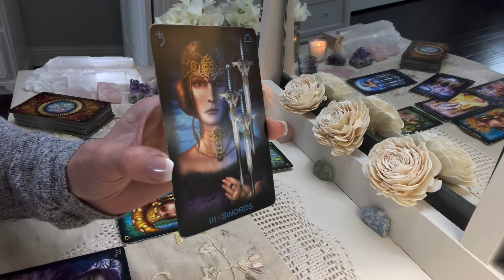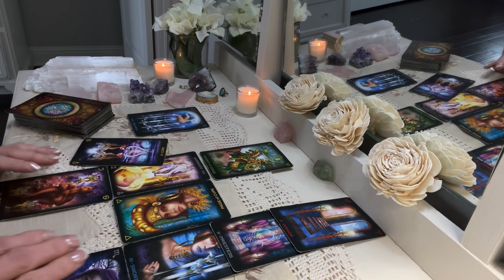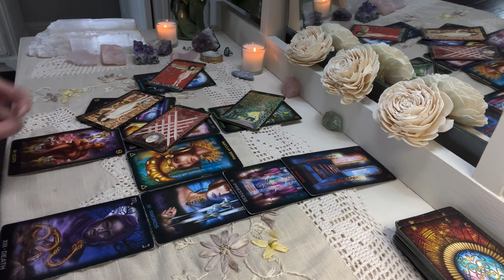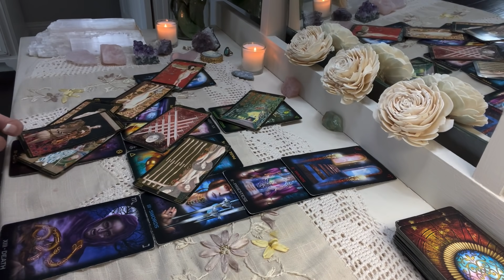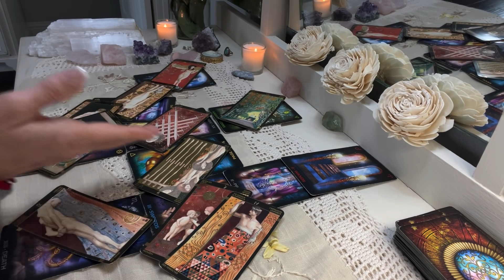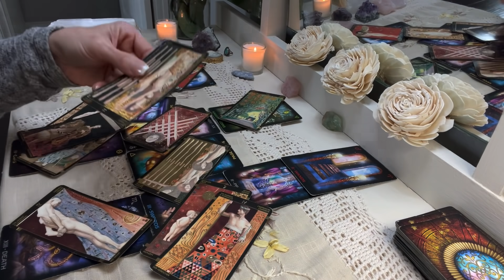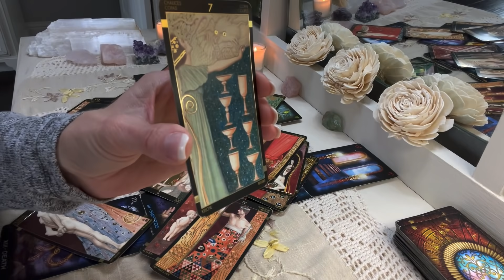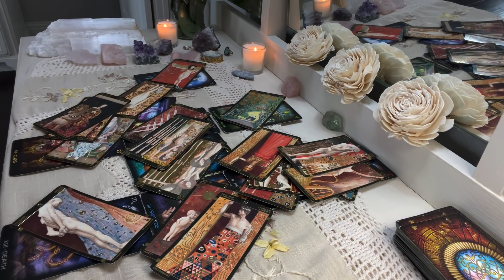ARIES: When those tables turn...they'll be shocked. Feb. 2021